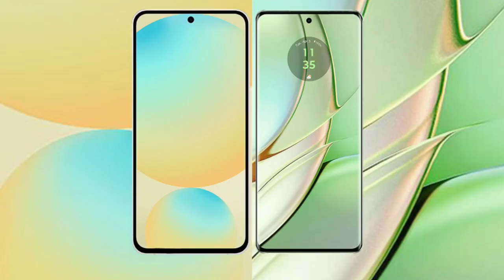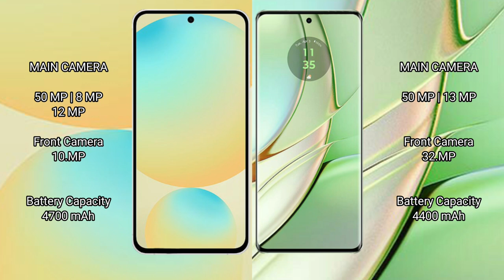Samsung Galaxy S24 FE vs Motorola Edge 40 Review